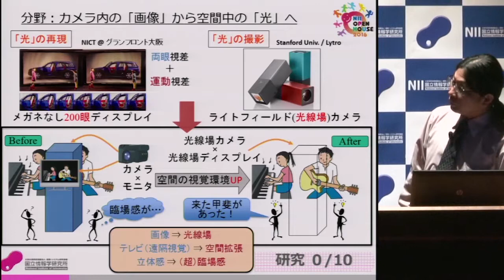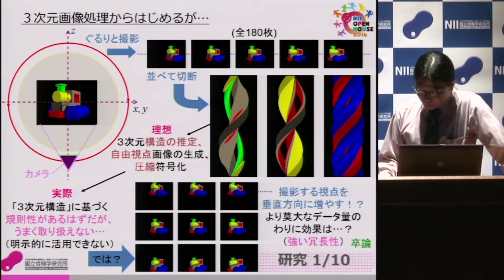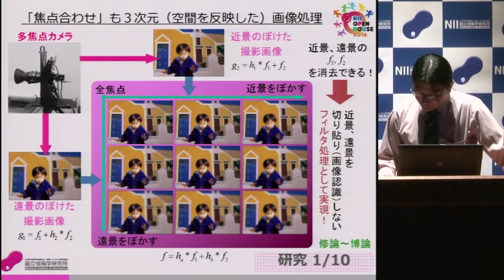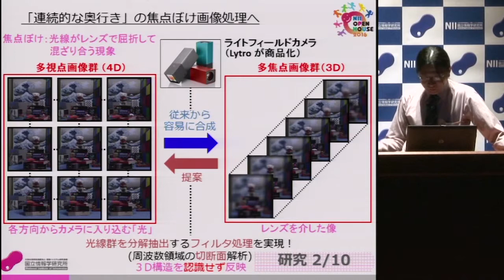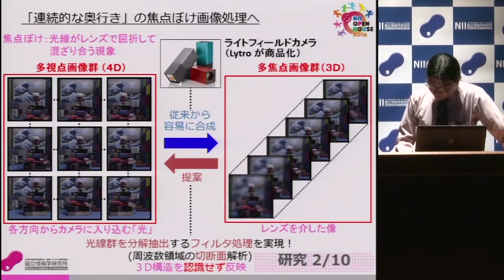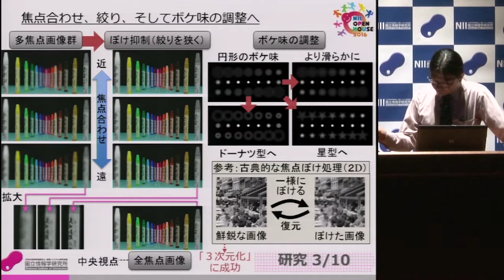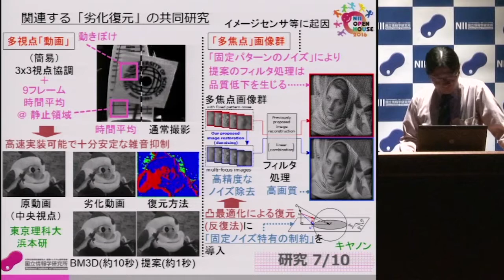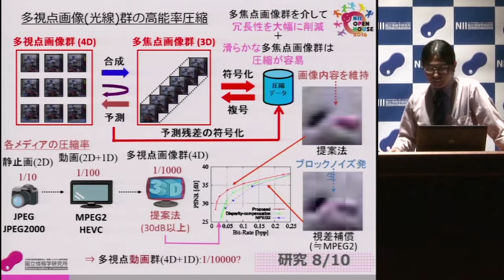「光と画像の科学 〜空間の視覚を操る」 児玉 和也 NII研究100連発 オープンハウス2016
「より高度な視覚環境の構築へ-視点・焦点を変えた映像を自在に作り出す」

児玉　和也[NIIコンテンツ科学研究系　准教授]

NIIで活躍する若手研究者10名が、1人10件、合計100件の研究を発表します。
情報学の幅広い分野を俯瞰し、情報学の未来をともに考える－75分の白熱プレゼンをお届けします。
研究100連発は、ニコニコ学会βが開発した、研究者が聴衆に自身の取り組む研究について伝えるためのプレゼンテーション手法です。